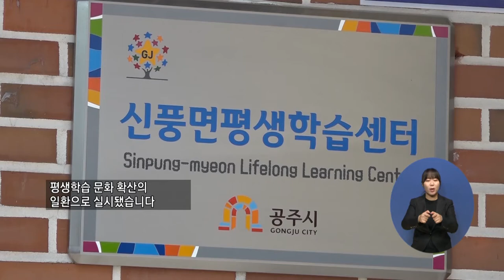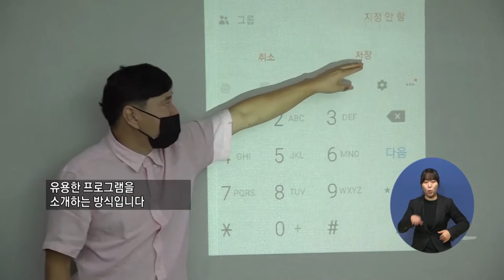복지TV뉴스 1517 9월2일 수 4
주요4) 이제 어르신도 손쉽게 스마트폰 사용하세요
김민재
한영민(충남)